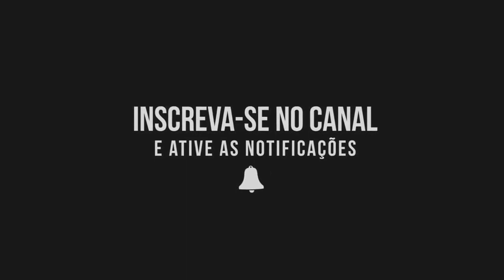09/08/2020 - Flamengo 0x1 GALO - (Brasileirão 2020) - Narração do Pedro Abilio [SUPER]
Na estréia do Brasileirão, o Galo derrotou o time do Flamengo por 1x0 fora de casa.

Gol do Galo:

⚽ Filipe Luis (CONTRA) - 24 minutos do 1° tempo